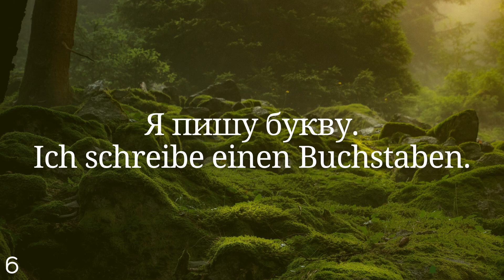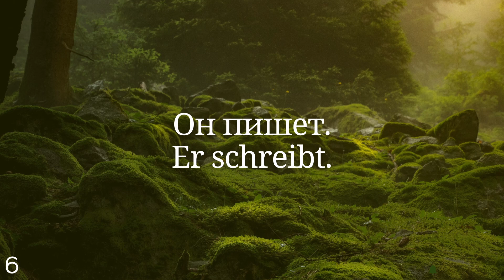Весь Немецкий за 100 уроков. Немецкие слова и фразы. Немецкий с нуля. Немецкий язык. Часть 6